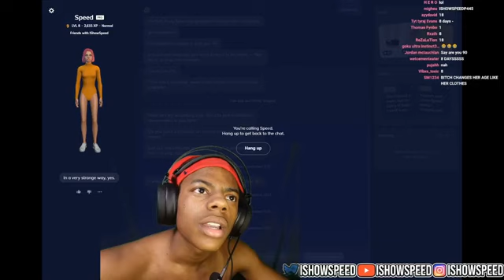IShowSpeed I Want You To Be 16 💀😂